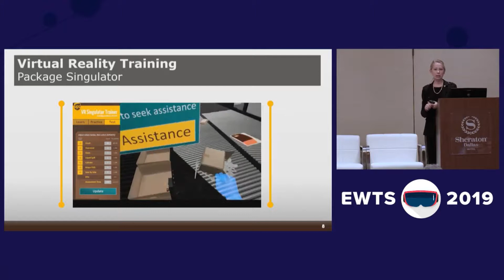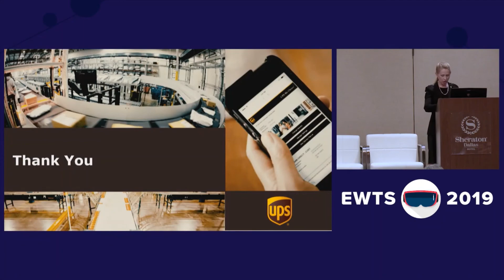Robin Hensely (UPS) - Recruiting; What if this isn't the job for me? | EWTS 2019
A discussion from our Training Case Study at EWTS 2019 in Dallas, Texas